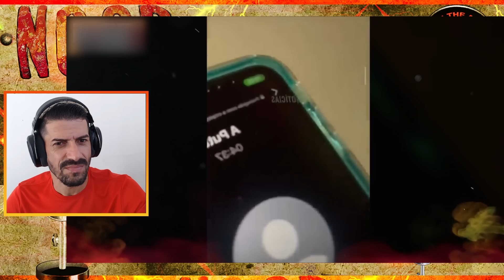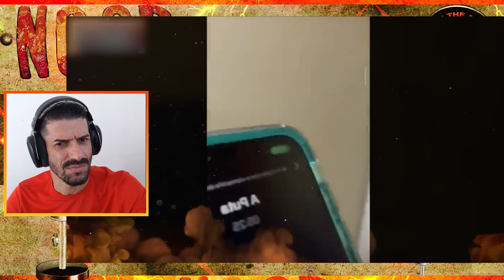PASTORA PEGA NO FLAGRA COM OUTRO PASTOR EM M*TEL O PIOR ACONTECEU